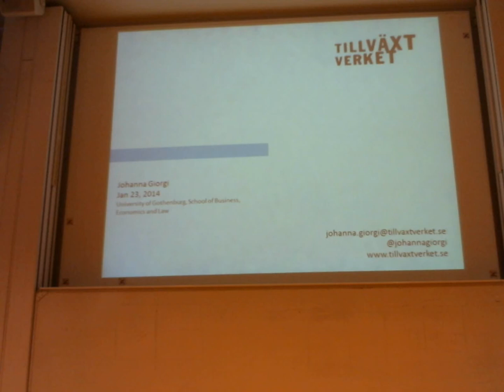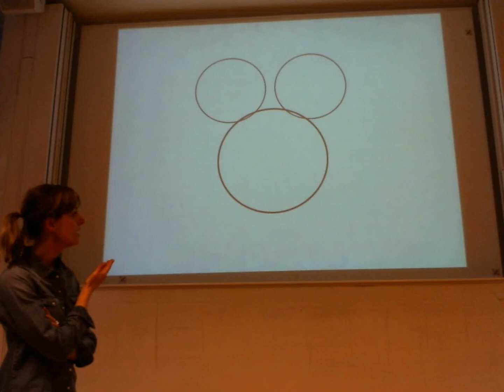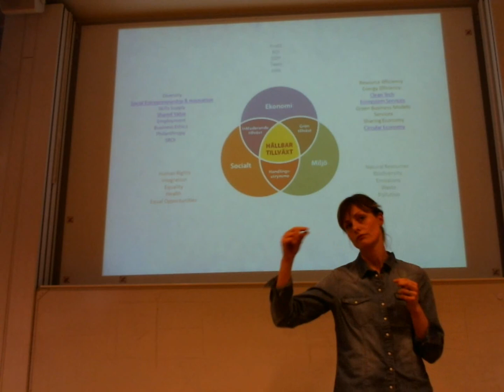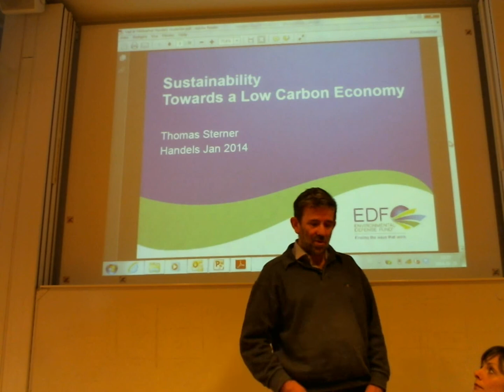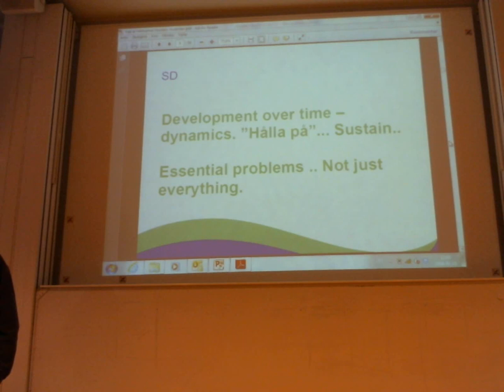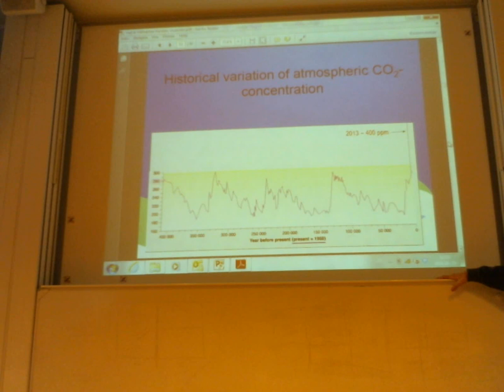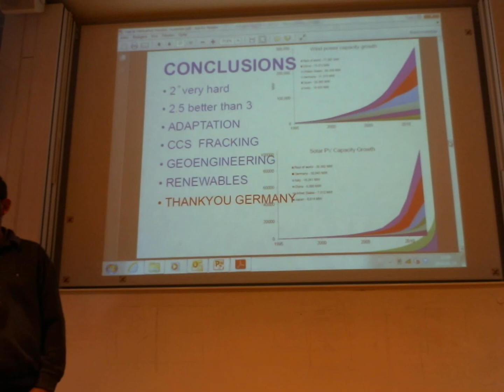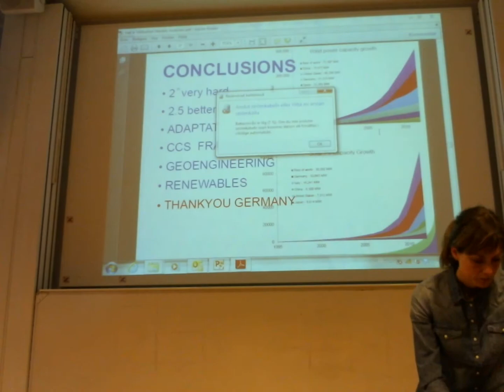Lunch time lecture with the Swedish Agency for Economic and Regional Growth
Handels Students for Sustainability are kicking off the new semester with an exciting new event in the ongoing lecture series "Varför Tillväxt?" (eng. "Why Growth?"). We have the great pleasure of announcing a FREE lunch-time lecture on the subject of "Hållbar Tillväxt" (Sustainable Growth) and are thrilled to be presenting two brilliant speakers with extensive knowledge of the subject - Johanna Giorgi and Thomas Sterner.

-Johanna Giorgi, Sustainability Advisor and Strategist at Tillväxtverket (Swedish Agency for Economic and Regional Growth) whose role is to strengthen regional development and facilitate enterprise and entrepreneurship throughout Sweden.

-GU's own Thomas Sterner, PhD, professor in environmental economics with vast experience in the field. He has had numerous books and articles published, and has just been on sabbatical as Visiting Chief Economist at EFD, Environmental Defense Fund in New York, to mention but a few of his accomplishments.